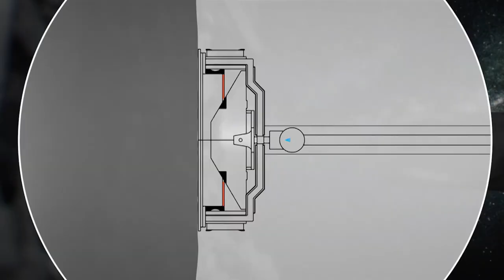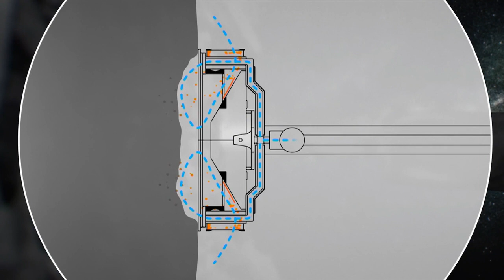Nasa prepara-se para "tocar" asteróide Bennu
Nasa prepara-se para "tocar" asteróide Bennu . Objetivo da missão é recolher material que ajude a compreender a formação e evolução da terra.